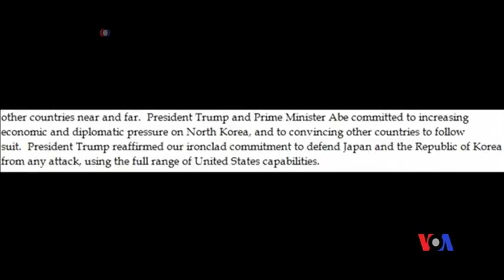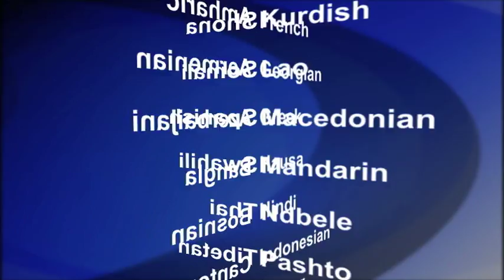2017-07-31 美國之音視頻新聞: 美日表示有必要對北韓採取更多行動 (粵語)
美國總統川普與日本和南韓就北韓發射洲際彈道導彈展開一輪緊急外交磋商。川普在東京時間週一上午與日本首相安倍晉三通了近一個小時的電話。白宮發表的聲明說，川普和安倍晉三都認為北韓給美國、日本、南韓和其它國家“構成嚴重和不斷增加的直接威脅”。美國副總統彭斯星期日訪問愛沙尼亞時表示﹐平壤對國際和平所造成的危險對所有國家來說都已經昭然若揭了。